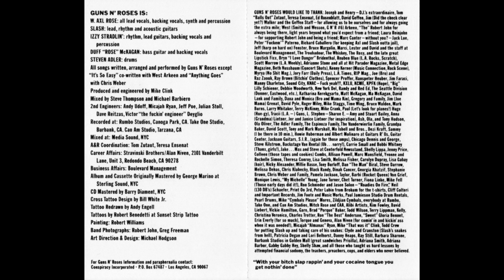Guns N' Roses: Anything Goes (1987 Cassette Tape)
If you want to help my channel out so I can keep putting out new content, please consider tipping

Album: Appetite For Destruction (1987 Cassette Tape)
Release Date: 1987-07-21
Catalog Number: M5G 24148
Label: Geffen Records
Manufactured By: Warner Bros. Records Inc.
Recorded At: Rumbo Recorders/Take One Studios, Burbank/Can-Am Recorders
Engineer: Mike Clink
Engineer [2nd]: Andy Udoff/Dave Reitzas/Jeff Poe/Julian Stoll/Micajah Ryan/Victor "The Fuckin' Engineer" Deyglio
Mixed At: Mediasound
Mixed By: Steve Thompson/Michael Barbiero
Mastered At: Sterling Sound, NYC
Mastered By: George Marino
Producer: Mike Clink
Duplicated By: Allied Record Company
Format: Cassette, Album, AR, Dolby HX Pro B NR
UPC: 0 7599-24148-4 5